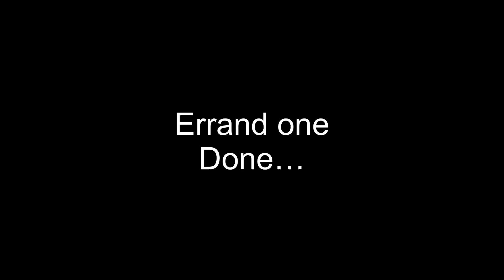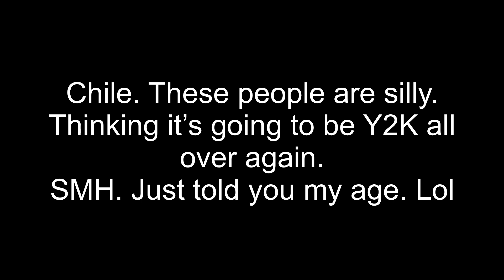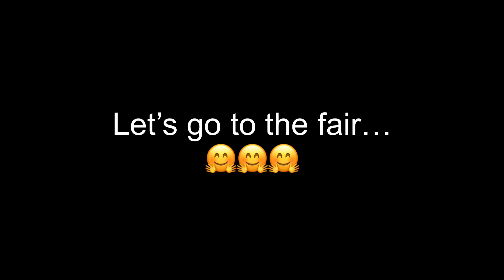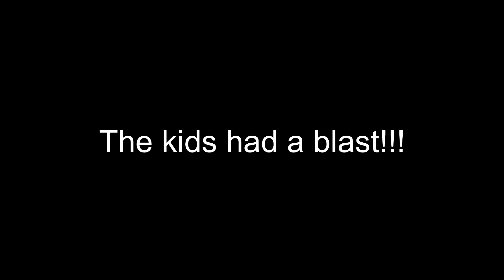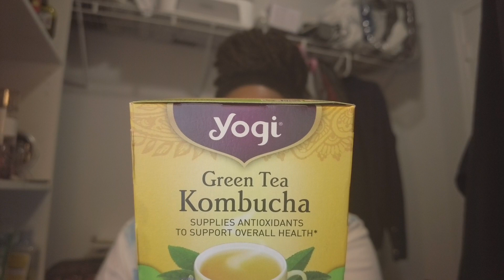WEEKEND VLOG || LET"S CATCH UP || CLAY COUNTY AGRICULTURAL FAIR || DAYS IN THE LIFE || DDUB'S LIFE